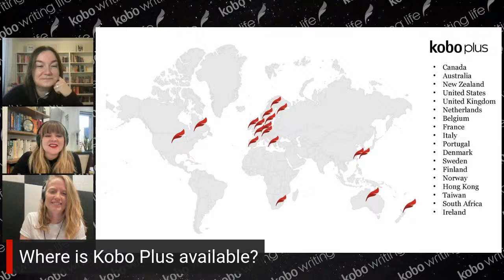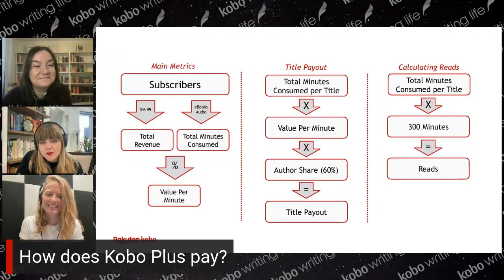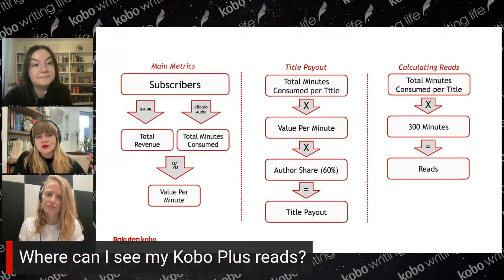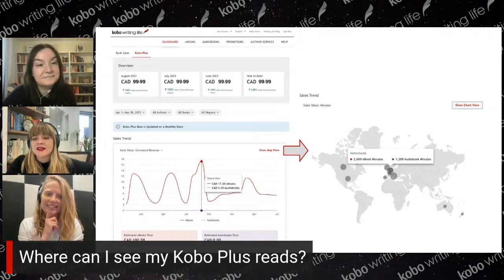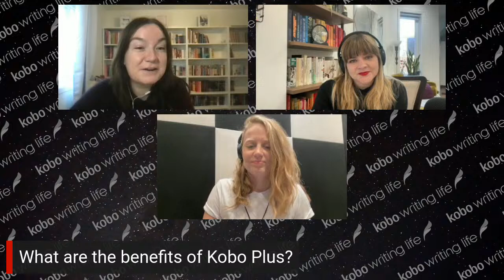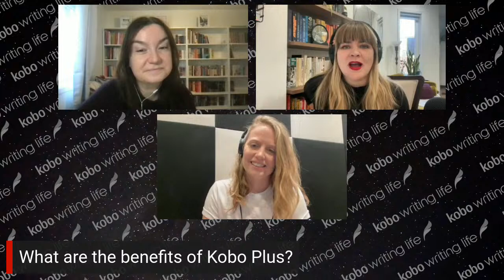KWL Live Q&A – Kobo Plus expansion with the KWL Team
The Kobo Writing Life team is excited to announce our next Live Q&A on March 28th, from 12:00 PM-1:00 PM EST. KWL Director Tara, author engagement managers Laura and Rachel will be answering YOUR questions about this exciting Kobo Plus expansion, as well as any questions about Kobo Plus you may have had leading up to this announcement. Bring all your Kobo Plus questions forward to this informative discussion and Q&A session!